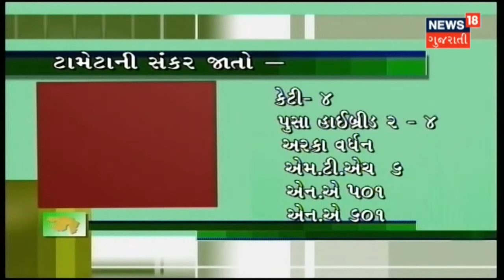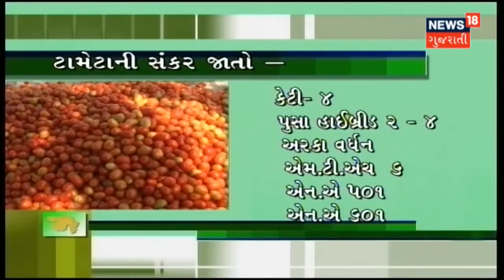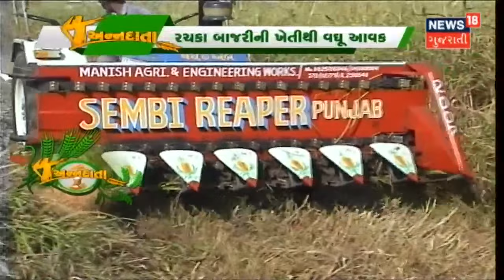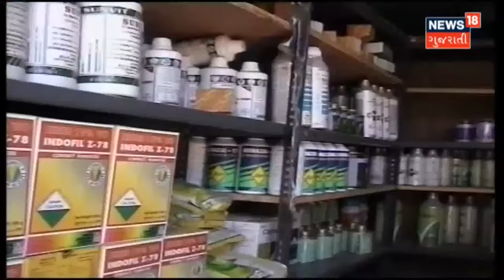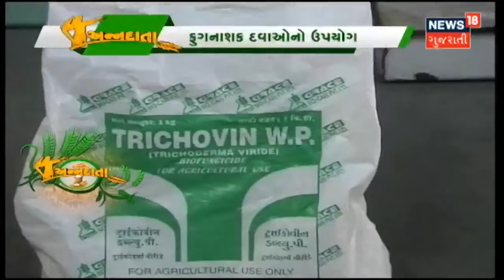Agriculture News | બનાવો ફાયદાકારક ધરુવાડિયું તમારા ખેતરમાં | Annadata | News18 Gujarati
ધરુવાડિયું તૈયાર કરતી વખતે ધ્યાનમાં રાખવા જેવી બાબતો સાથે જ જાણો ખેડૂતોએ જાતે તૈયાર કરેલું ધરુવાડિયું અને એના થી થતા ફાયદાને.